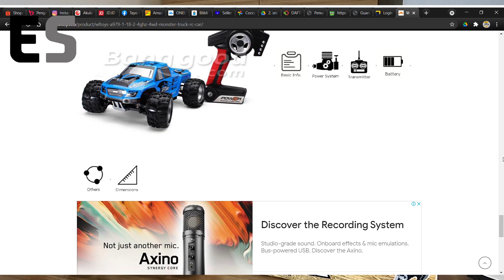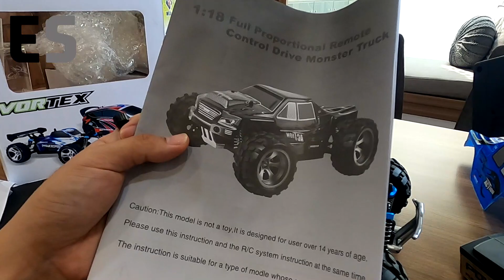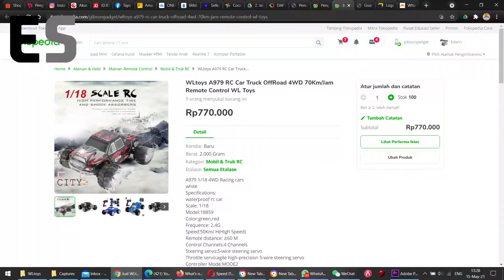Tes Singkat WLToys A979 RC Card 4WD Off Road 50km/jam